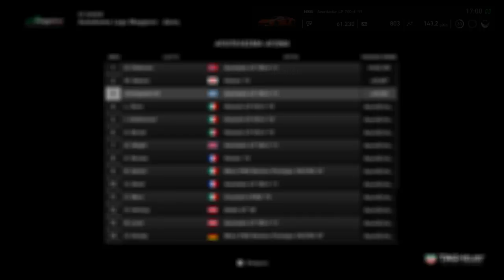Gran Turismo™SPORT_20180619170043